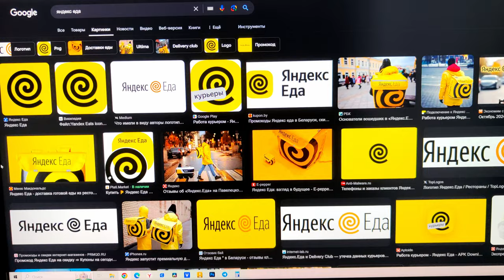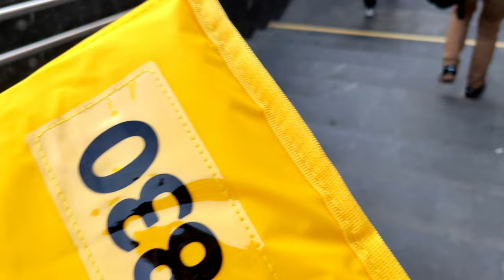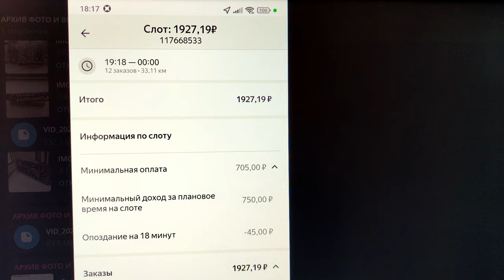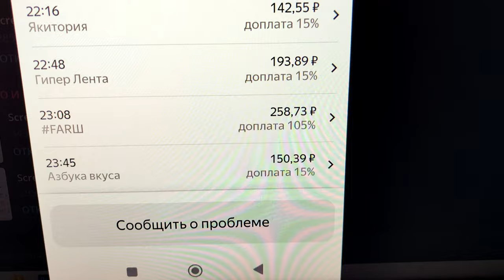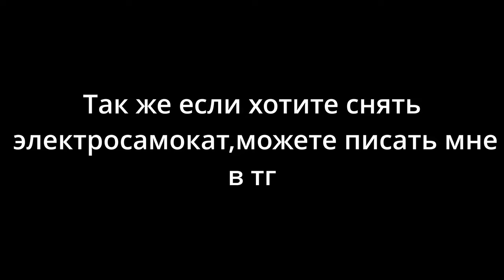Перешёл из АЙТИ В Яндекс Еду! сколько заработал?!